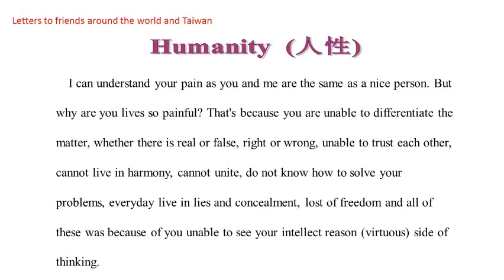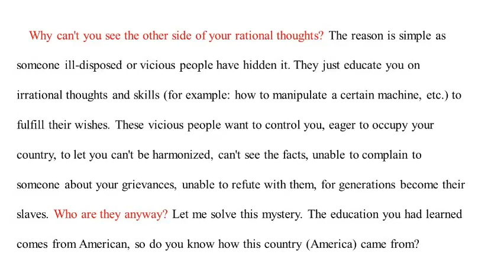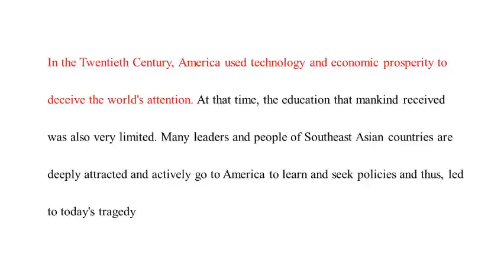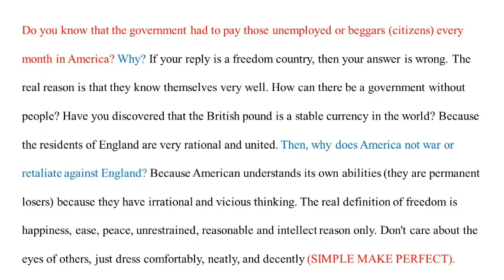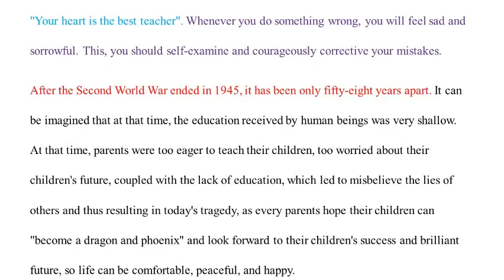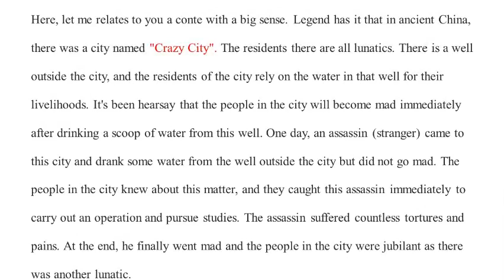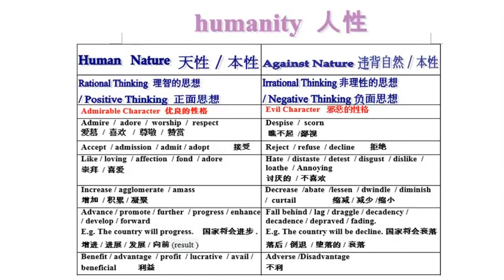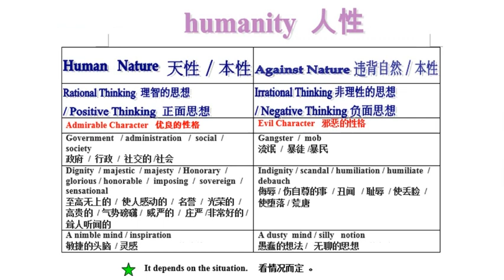How To See Through "Humanity" In One Second.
How To See Through "Humanity" In One Second. (Hong Kong Article)

00:00 Introduction to  "Humanity" 。
01:20 Why there is a point to distinguish kind and evil people in the world?
06:06 The real definition of freedom.
06:23 How to get along as a couple.
07:02 Educate your children easily.
09:11 A Wisdom Story.
11: 42 Future Trend.
11.54 The difference between successful person from an unsuccessful person.
12:59 The difference between rational and irrational thinking.

其他 / Others :

Natural beauty / beautiful raindrops fall on the tracks of the SG LRT /

Covid-19 - Singapore Phase 3 reopening / Orchard road - Phase 3 reopening - 25 Jan 2021(以往不一样的新加坡)

营养餐: 杏鲍菇鸡蛋三文治。

七分钟就能完成美味可口的油菜心/蚝油菜心, 真是难以置信.
WOW! It's unbelievable. how delicious Yu Choy Sum in oyster sauce can be done in seven minutes.

轻松烹饪 : 超简单的料理/ 一道美味佳肴 - 清炒帝王苗 / 皇帝苗

轻轻松松就能煮出一道美味佳肴，即使是上班族也能做到 - 美味可口的鸡蛋蒸肉饼

10分钟内就能完成营养价值高的美味佳肴-凉拌秋癸/羊角豆.

简单易备的料理：一道美味可口夏南瓜炒鲜蝦 让人看了迫不及待想要大快朵颐